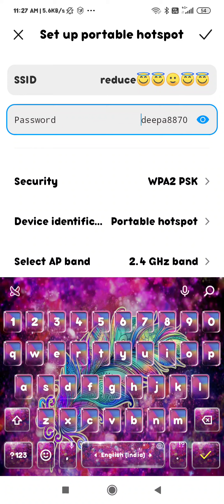how to connect hotspot with any other device in redmi note 7 redmi note 7 mein hotspot ko any other